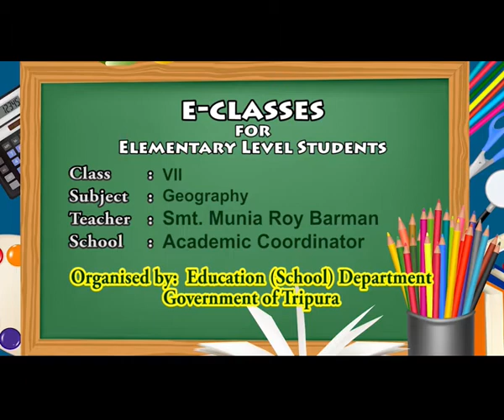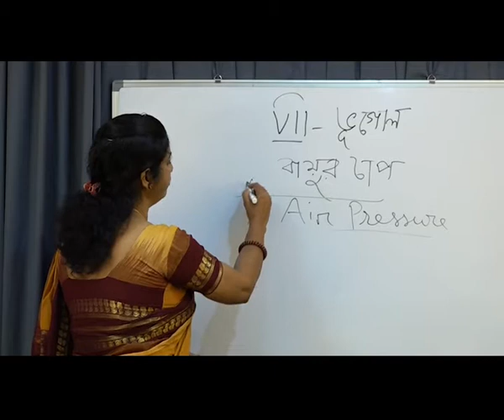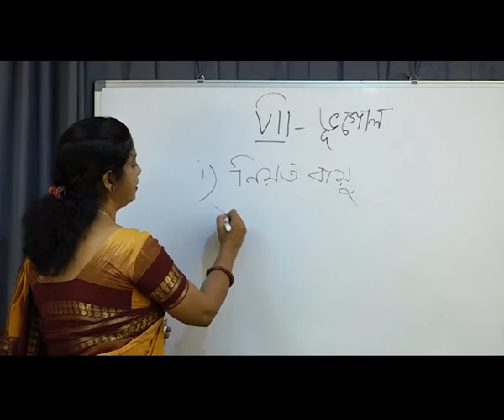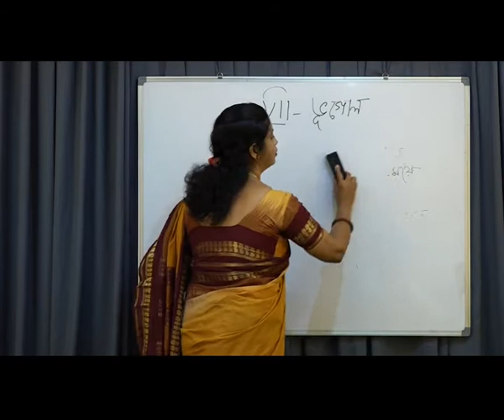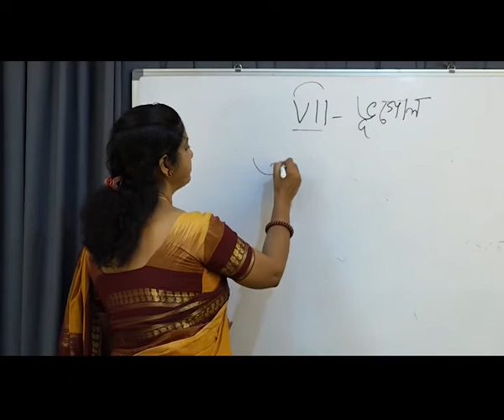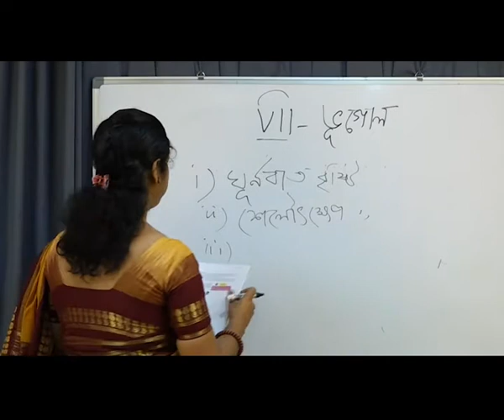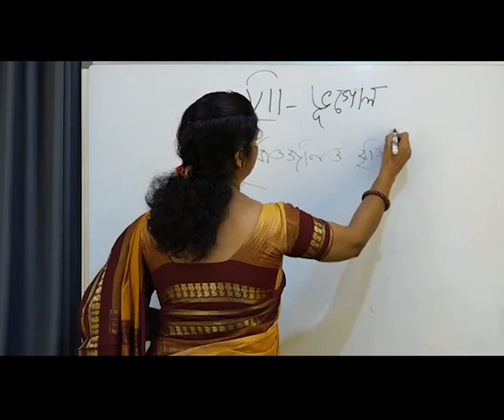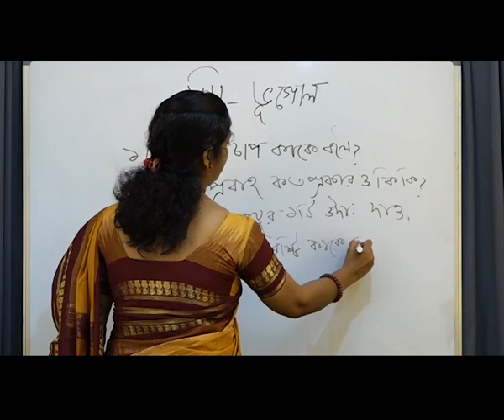Geography Class 7 Air Pressure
Teacher: Munia Roy Barman